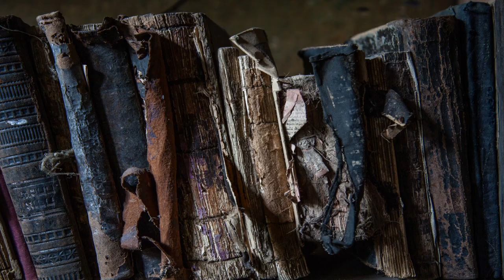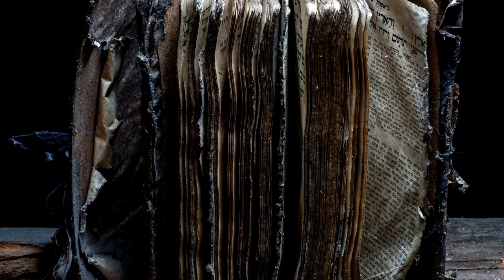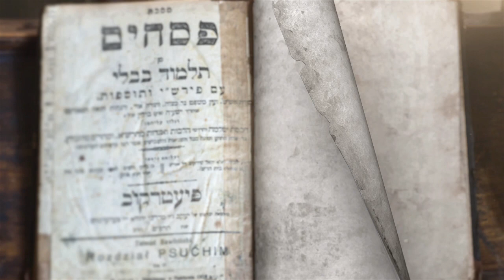Der Film zum Projekt „Last Folio“: Eine Einführung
Worum geht es bei „Last Folio“, was haben die Macher der Ausstellung auf ihren vielen Reisen erlebt? Und was bedeutet es ihnen, die Schau erstmals in Berlin zu präsentieren? Die Künstler geben in diesem Video Antworten und gewähren Einblicke.

Bilder sagen oft mehr als tausend Worte: Mit außergewöhnlichen Fotografien verlassener Gebäude und verfallener Bücher spürten der Kunstfotograf Yuri Dojc und die Filmemacherin Katya Krausova historischem jüdischen Leben in der Slowakei nach. Bertelsmann hat ihre Ausstellung „Last Folio“ nach Deutschland geholt.